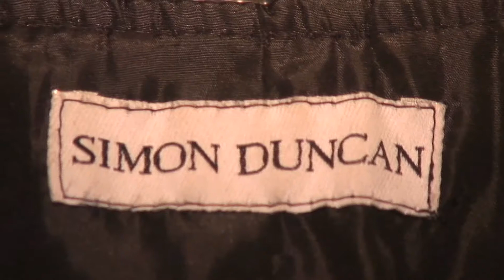SIMON DUNCAN - Celebrity Fashion Designer (pt.1)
Sugar Water Radio's NU GIRL goes 1-on-1 with Celebrity Fashion designer SIMON DUNCAN at his Brooklyn studio.